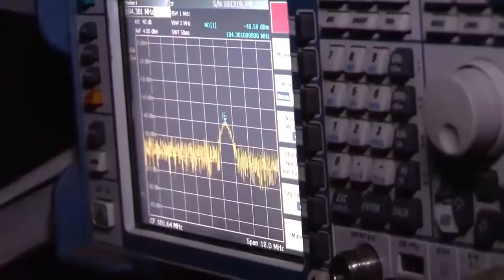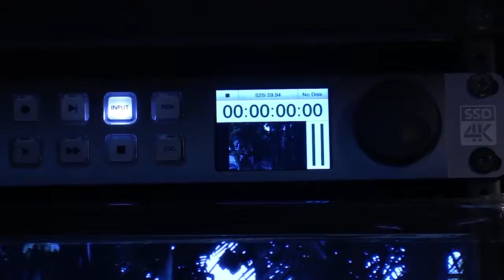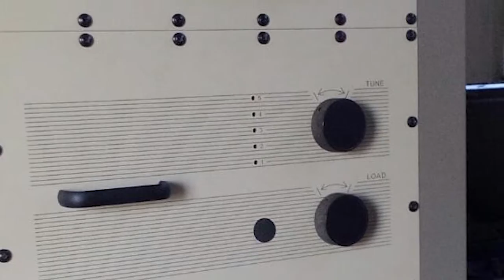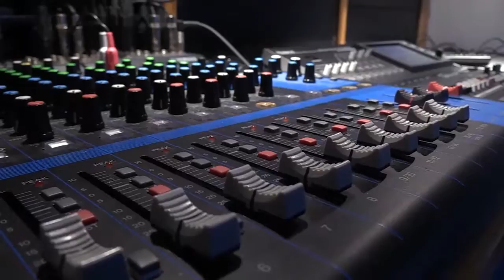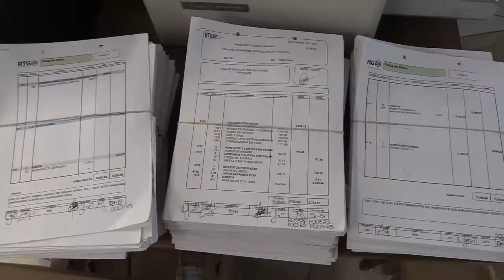Radio y Televisión de Guerrero - Oficial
Es un Organismo Público Descentralizado, con personalidad jurídica y patrimonio propio, encargado de administrar y operar el sistema de estaciones de radio y televisión públicas del estado de Guerrero.